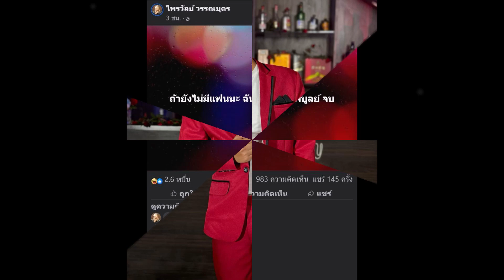“แพรรี่ ไพรวัลย์” สุดปลื้ม ถ้ายังไม่มีแฟนประกาศจีบ! ครูไพบูลย์ ลั่นตอนไม่มีผัวทำไมไม่เจอ!